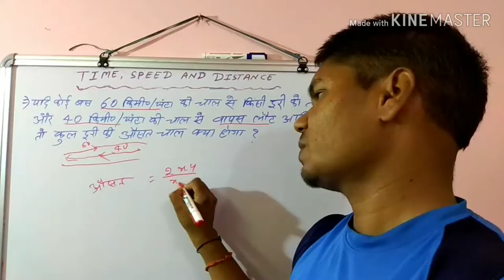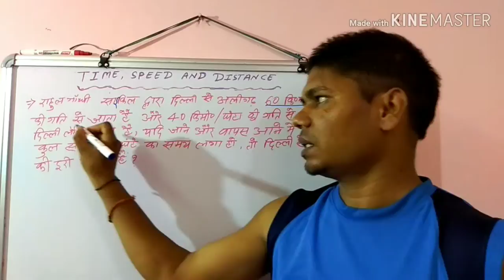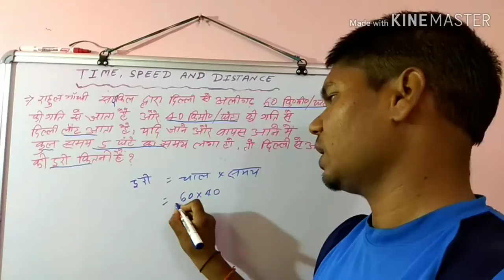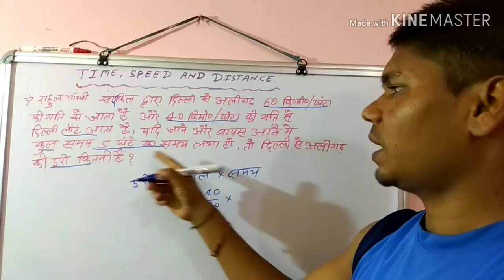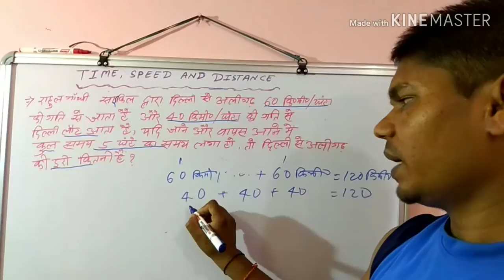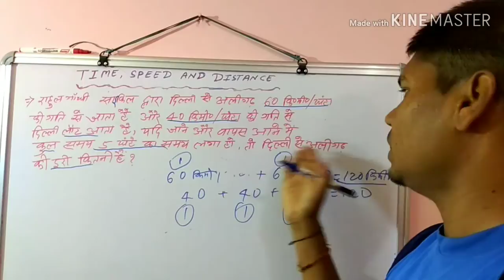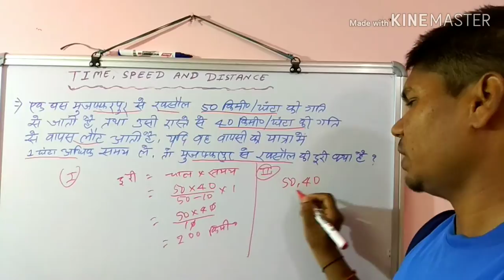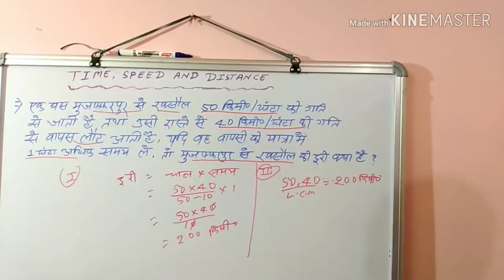2 -Time & Distence ll समय और दूरी || Math ll गणित ll for competitive exam ll Railway NTPC 2019